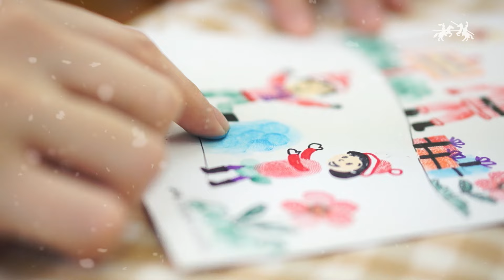Faber-Castell: Finger Printing Tema Liburan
Liburan ini, mari berkarya bersama sahabat dan keluarga lewat jemari. Dalam satu kemasan Finger Printing Set kamu bisa mendapatkan semua material yang diperlukan untuk membuat karya keren ini. Ada juga FREE kupon workshop online bersama Faber-Castell. Dapatkan di Official Shop Faber-Castell di marketplace.

Belanja alat gambar dan alat tulis asli, berkualitas dan selalu ready di dan